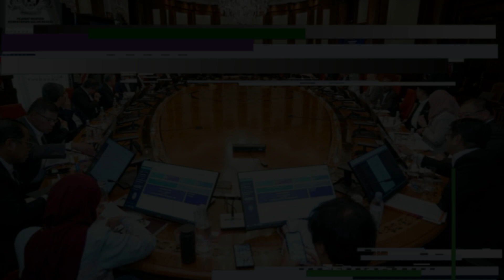Kerajaan PH-BN Berjaya Kawal Harga Daging babl Tapi Gagal Kawal Harga Telur Ayam?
anwar ibrahim
zahid hamidi
berita politik malaysia
berita terkini politik
berita harian